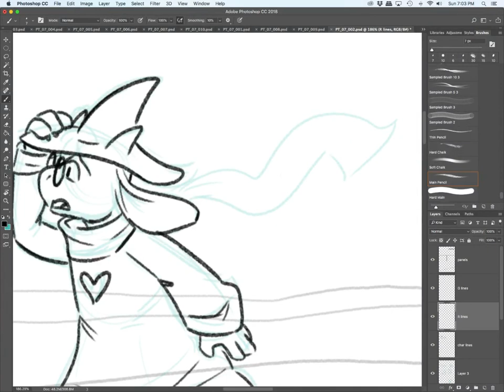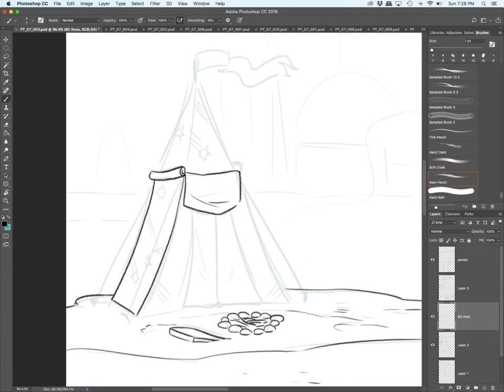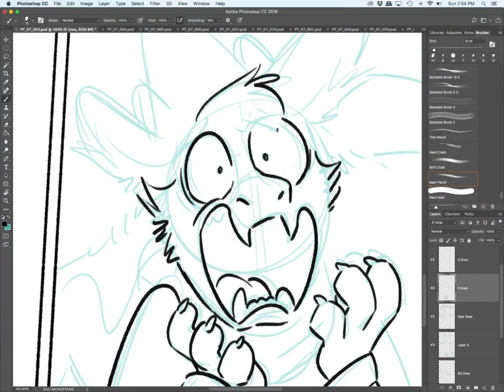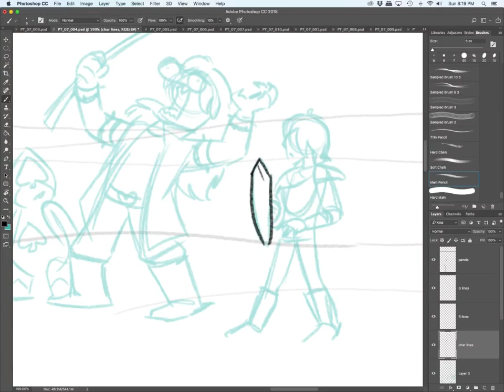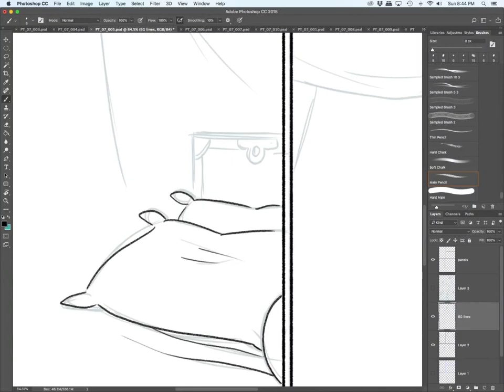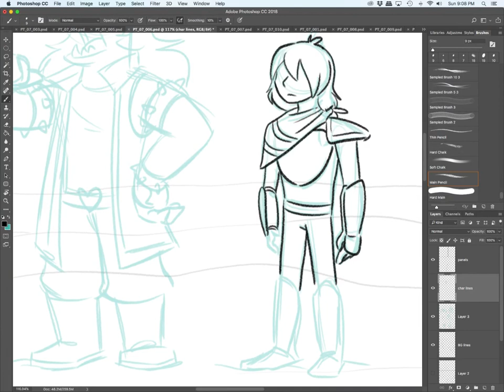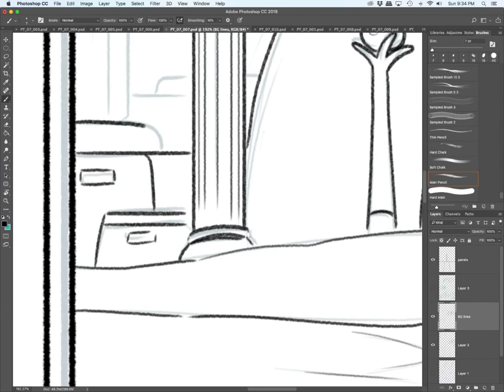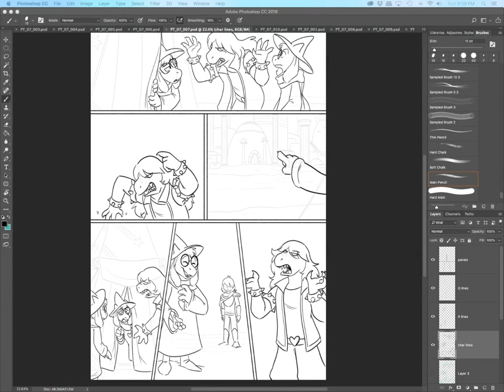picarto.tv oddities: LynxGriffin (2)